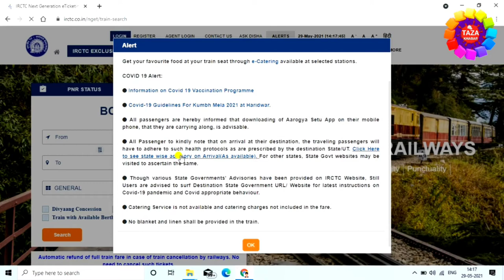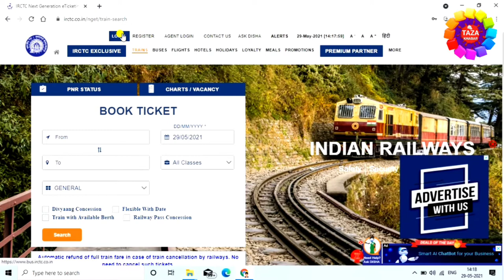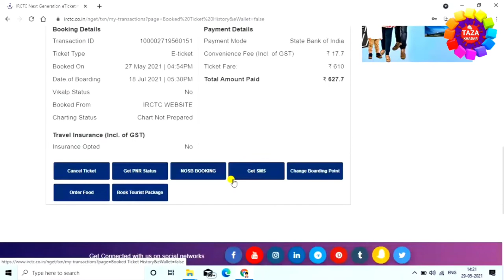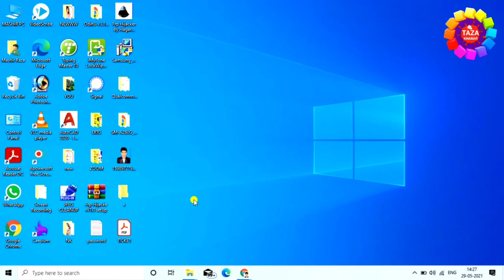Train Ticket Download Kaise Kare !! How to download train ticket ! irctc ticket print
hey guys aap ko mai is video me batane wala hu ki kaise aap train ka ticket download karenge,ye video dekhne ke baad se hi aap acchi tarha se sikh jayenge ki kaise train ka ticket download/print kiya jata hai,dosto ye video aap ko acchi lage to video ko like karna na bhule aur channel ko subscribe karna na bhule,subscribe karne se ye hoga ki mai par day naya-naya video upload karta hu aur aap ko mere video se jarur naya-naya jankari milegi,to video ko like kare channel pe naye hai to channel ko subscribe kare aur abhi tak aap mere video ko apne friend me share nhi kiye hai to mere video ko share karna na bhule,

Engineer raza